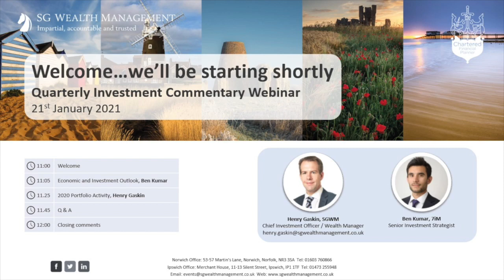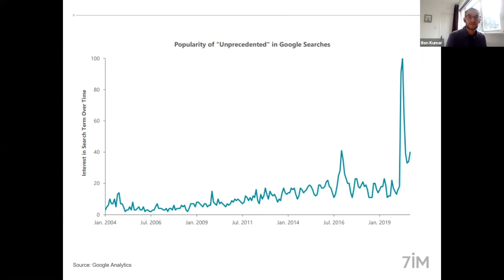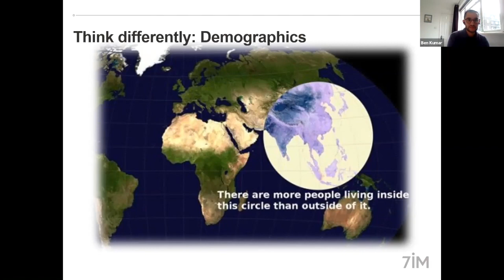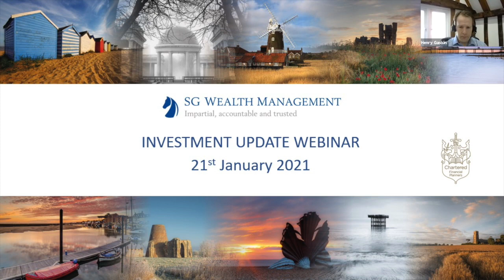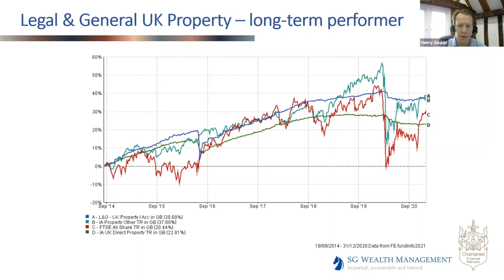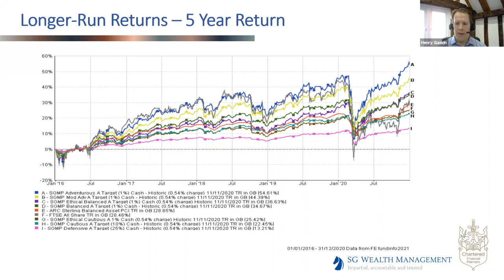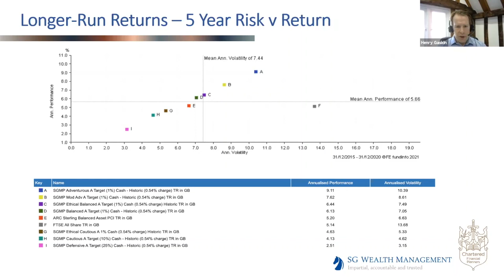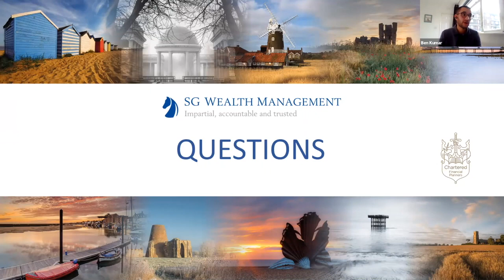January 2021 - Quarterly Investment Commentary, with guest Ben Kumar, 7iM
This event includes an overview of our latest Quarterly Investment Commentary from SGWM's Chief Investment Officer, Henry Gaskin, reflecting on recent market and economic conditions.
Before this, Ben Kumar, Senior Investment Strategist at 7iM provides an Investment Outlook considering the key themes to consider in a 'post-COVID world.'

00:00 Introduction
03:17 Investment Outlook, Ben Kumar, 7iM
25:17 Review of Portfolio Activity in 2020, Henry Gaskin, SG Wealth Management
45:36 Questions

SG Wealth Management is authorised and regulated by the Financial Conduct Authority. The guidance and/or advice contained within this clip is subject to the UK regulatory regime and is therefore primarily targeted at consumers based in the UK.

The information provided by ourselves and any third party are summaries of our in-house views. You should not construe any such information as legal, tax, investment, financial or other advice.
You should seek appropriate independent advice before you make any financial decisions.

The value of any investment may go down as well as up and you may not get back the full amount invested. Past performance is not necessarily a guide to future performance.